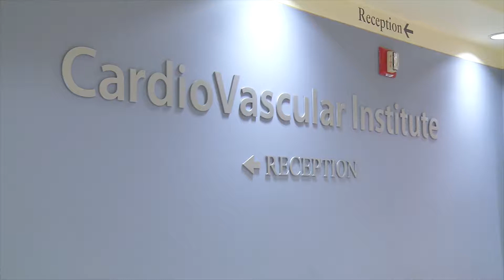Cardiac Surgery Patient Doug Alexander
Doug Alexander underwent a triple bypass operation at the BIDMC CardioVascular Institute following a heart attack. Since his surgery, he has been actively involved with the Boston Heart Walk and the American Heart Association.  Hear from Doug and his BIDMC care team in this video and learn more about the CardioVascular Institute